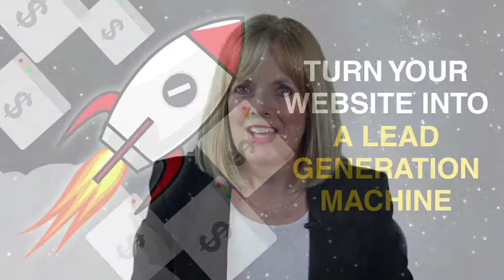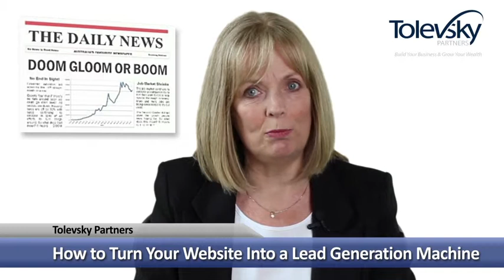Is Your Website a Lead Generation Machine? Learn how from Tolevsky Partners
Welcome to another video in our "Taking Care Of Business" series.
In this short video, Fiona Margariti of Tolevsky Partners outlines how it is possible to turn your website into an automated lead generating machine. Just like you and your business, we recognise the need to deliver timely, quality advice and services to effectively stay ahead of the market. Our approach is personal and you will enjoy support, guidance and accessibility together with cost effective strategies and solutions. Small Business is Our Passion and your business success is important to us.